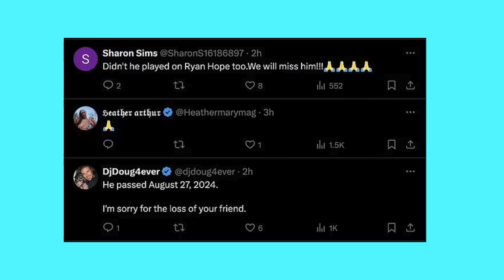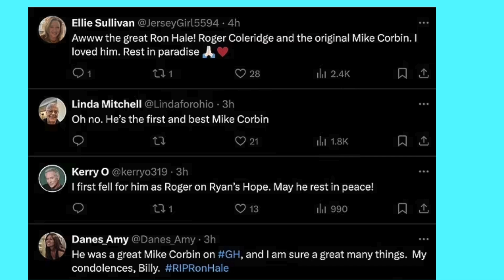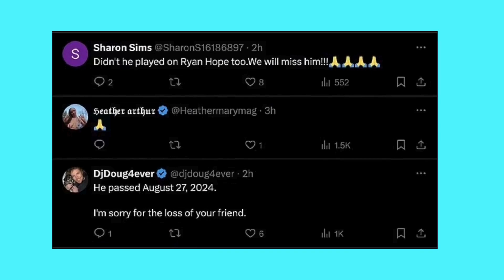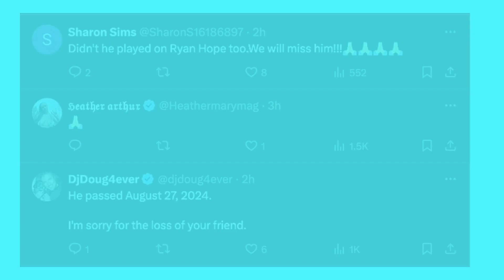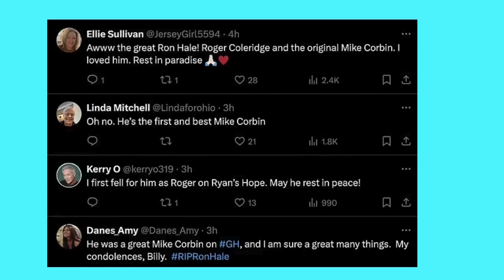The UNEXPECTED Death of Ron Hale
Ron Hale's SHOCKING Death at 78 After Leaving General Hospital
Beloved actor Ron Hale, known for his iconic role on General Hospital, has tragically passed away at the age of 78. Hale, who portrayed Mike Corbin on the long-running soap opera, left a lasting legacy on-screen and in the hearts of fans. His unexpected passing has shocked many, leaving the entertainment world mourning the loss of a true talent. Discover more about his incredible career and the impact he made in Hollywood.